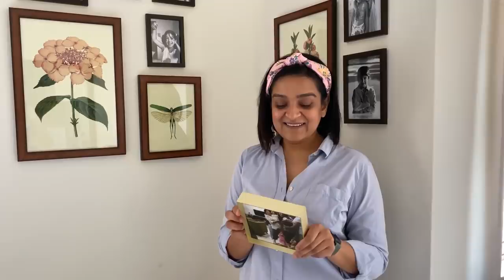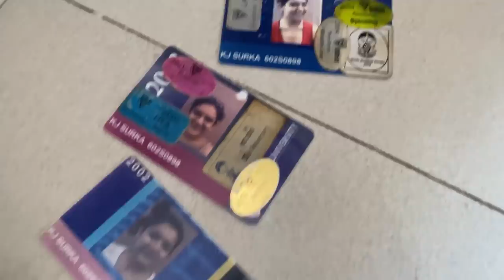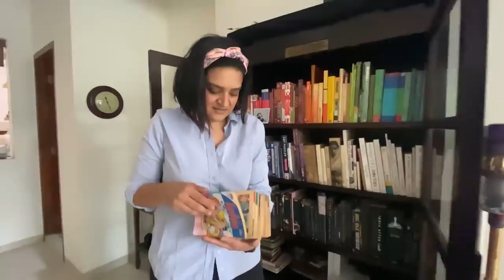Kaneez's Home Tour| 'Yeah'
The vlog episode no one asked for, Vlog 3 is a tour of mi casa!

Much love to @TheAshishShakya